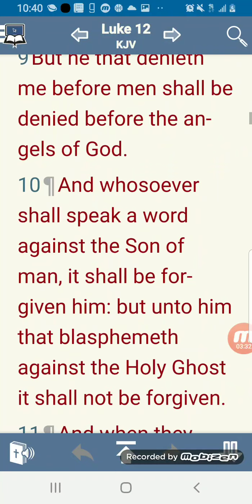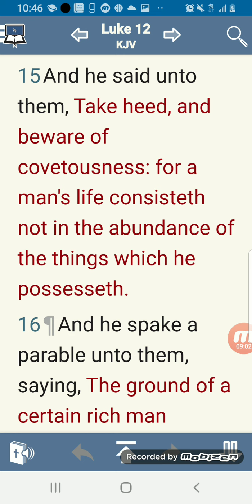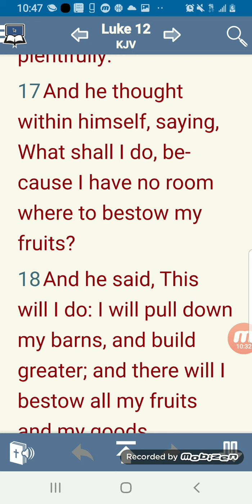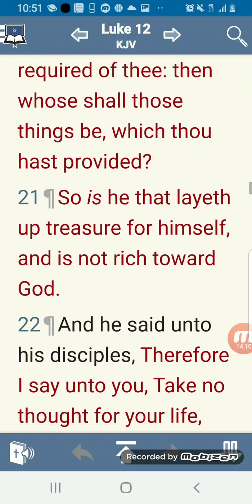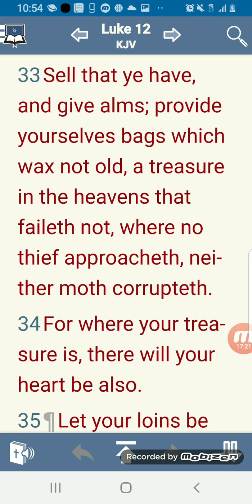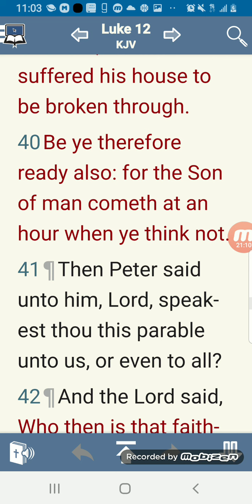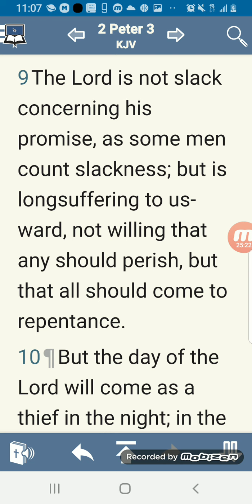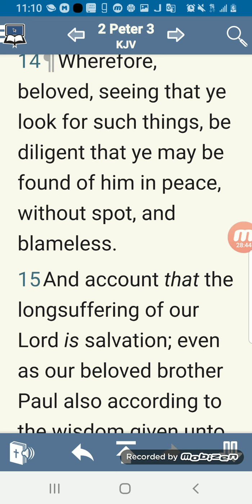Lay Up Yourselves Treasures In Heaven